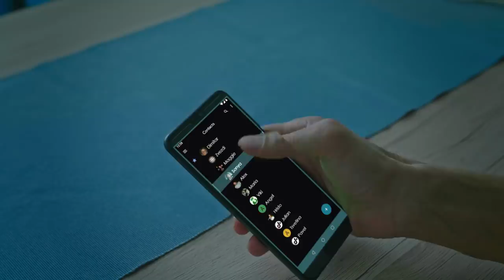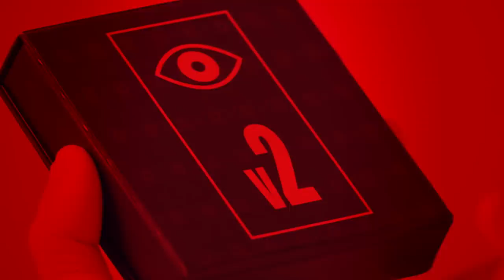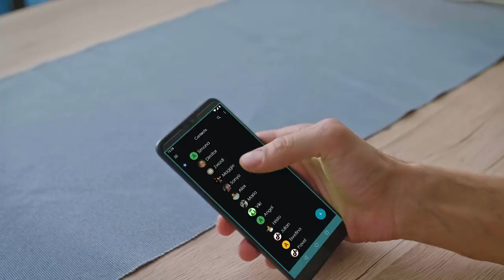ПАВЕЛ КОЛЕВ & ИЦАКА - НЯМА ЛЪЖА [Official Video]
Музика и Аранжимент: Лъчезар Евтимов - СкандаУ, Бате Пешо @Buster Studiо, Swiss Frankie Beats
Текст: Лъчезар Евтимов - СкандаУ
Микс и мастър: Бате Пешо @Buster Studio
Режисьор: Юлиан Рачев
Сценарий: Джовани Силвестрини
Оператор: Александър Добрев
Монтаж: Павел Колев и Юлиан Рачев
Участваха: Неда Спасова и Явор Веселинов
Сценография и костюми: Харита Осумани
Грим Александър Геров
Прическа Цветина Цолова и Ивана Динева
Продуцент: PrimeArt студио
Цветни корекции: Милен Младенов

ИГРАЧИТЕ ПРЕДСТАВИХА
една продукция съвместно с PRIMEART:

монтаж ПАВЕЛ КОЛЕВ & ЮЛИАН РАЧЕВ

музика и аранжимент ЛЪЧЕЗАР ЕВТИМОВ – СКАНДАУ & БАТЕ ПЕШО @BUSTER STUDIO